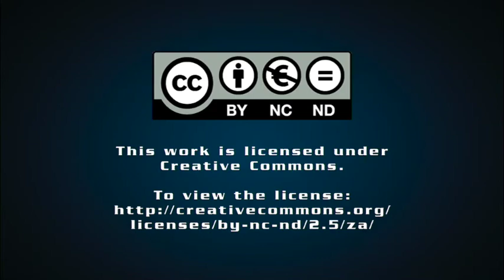Association calls for regulatory improvements in thermal spray sector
The Thermal Spray Association of Southern Africa (TSASA), a subcommittee of nonprofit technical organisation the Southern African Institute of Welding (SAIW) aims to increase thermal spray use while improving standards in local industrial sectors.